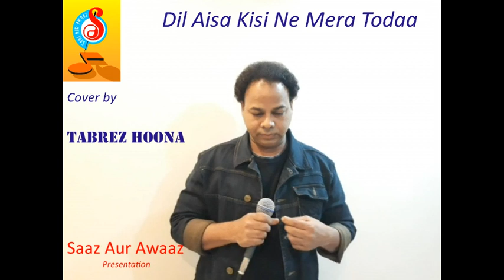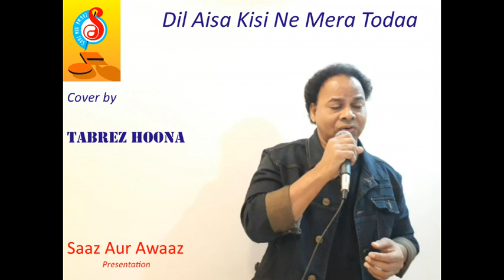Dil Aisa Kisi Ne Mera - Tabrez Hoona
Recorded and edited by Anwar Husain for SAAZ AUR AWAAZ EVENTS.